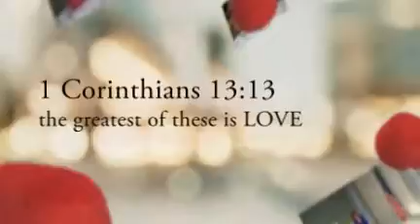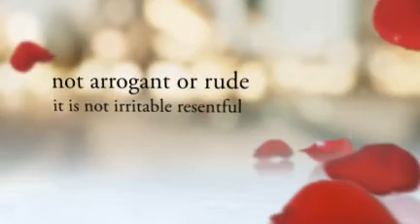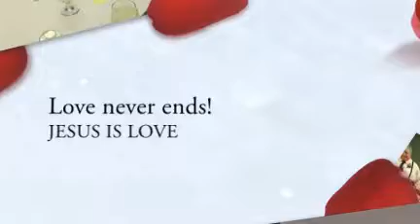2011 Couples Banquet